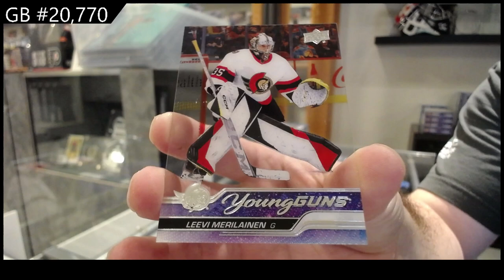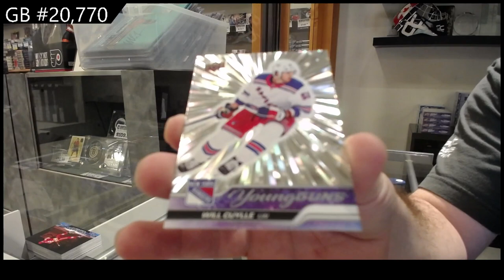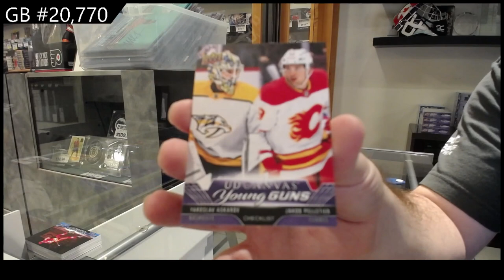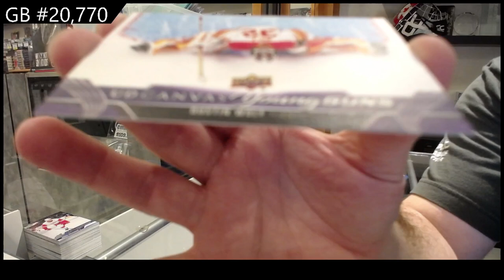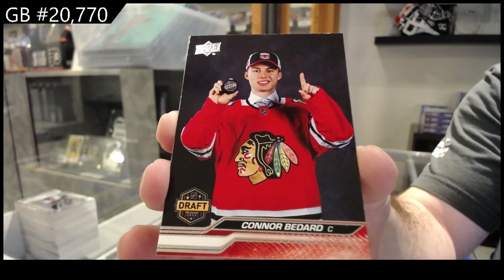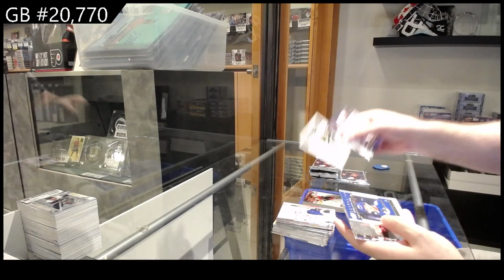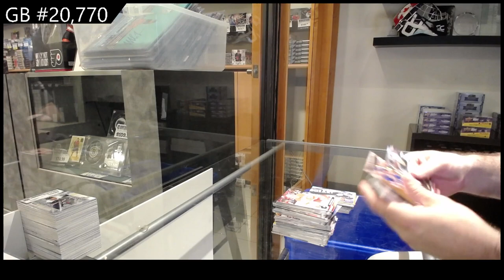2023-24 Upper Deck Series 1 Hockey 5 Box Break - CNC GB #20,770